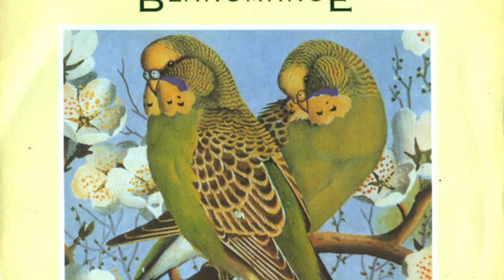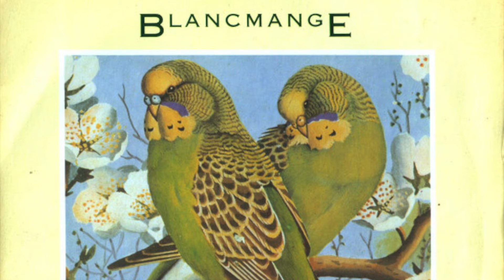Blancmange - Don't Tell Me (HD)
Blancmange - Don't Tell Me